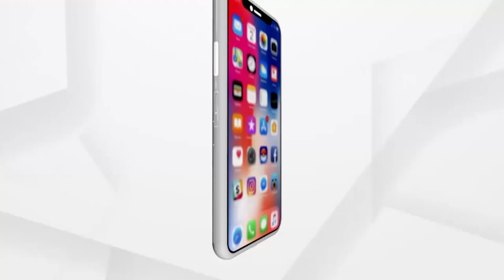Headlines 10AM | 28 May 2021 | Argus News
-- ଆଜି ପ୍ରଧାନମନ୍ତ୍ରୀ ନରେନ୍ଦ୍ର ମୋଦିଙ୍କ ଓଡ଼ିଶା ଗସ୍ତ…
-- ବାତ୍ୟା ପରେ ଏବେ ବନ୍ୟାସ୍ଥିତି...
-- ବାତ୍ୟା ଚାଲିଗଲା, ଆଣିଲା ଦୁଃଖ…
-- ରାଜ୍ୟରେ ୨୪ ଘଣ୍ଟାରେ ୭ ହଜାର ୨୧୬ କରୋନା ଆକ୍ରାନ୍ତ ଚିହ୍ନଟ...
-- ଆଜି 43ତମ ଜିଏସଟି ପରିଷଦ ବୈଠକ...
-- ସାଗର ମର୍ଡର କେସରେ ଅଡ଼ୁଆରେ ଅଲିମ୍ପିଆନ ରେସଲର...